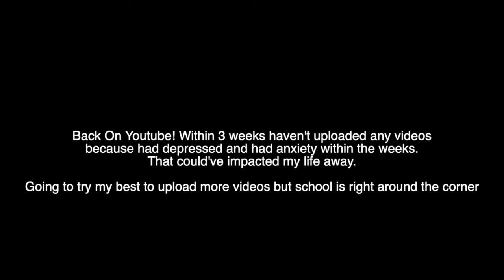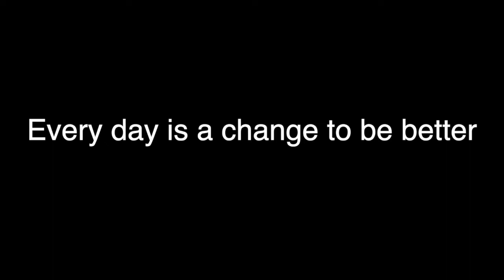Summer Vlog With My Friends 2022 (VLOG 37)